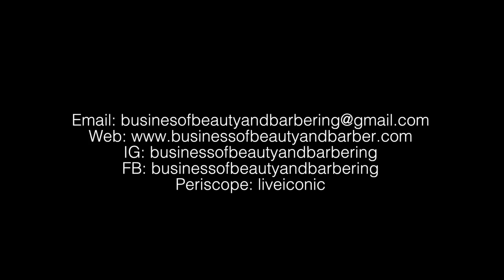BARBER FADE DONE EASY ( By Charlie Petty)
Watch how to fade and new dread the proper way, How to do a fade cut with clippers, how to do a fade cut simple and easy.

Follow Charlie:
Periscope@beautybarberbiz